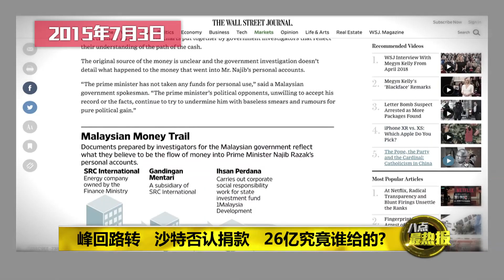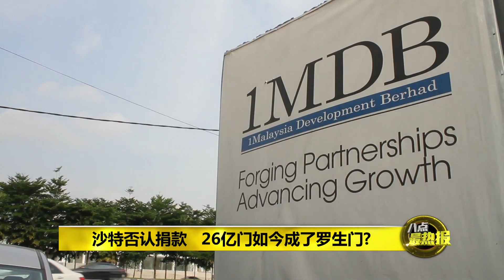Prime Talk 八点最热报 27/10/2018 - 沙特“翻脸”不认账让纳吉抱着26亿脱不了身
汇入纳吉私人户口的26亿令吉，在国阵倒台前，沙特的外交部长说那是他们捐的。但在希盟执政政府后，沙特政府却说，这26亿和他们无关。首相马哈迪昨天也再次表明，这笔钱根本就不是什么沙特捐款，是来自1MDB。沙特撇清关系，纳吉还会找出什么证据来证明自己的清白呢？